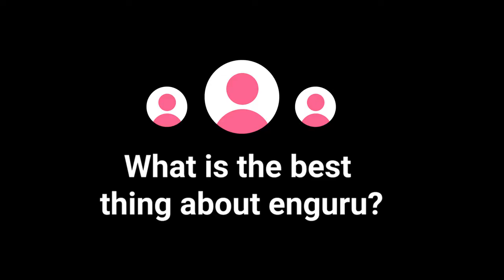enguru User Reviews : What's Best About enguru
Let's meet some of enguru's awesome users from the 3 crore learners across the country and learn why the best thing that they like about enguru

Join our learners and next time we might feature you.

Happy Learning!